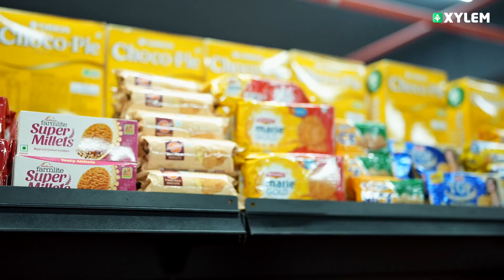സൈലത്തിൽ നിന്നിതാ ഓഫർ പെരുമഴ Don't miss it!! | Xylem Class 6